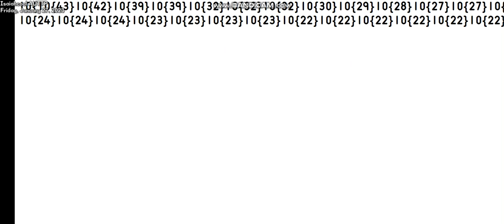Numberlings 0 to Infinity (Part 1)